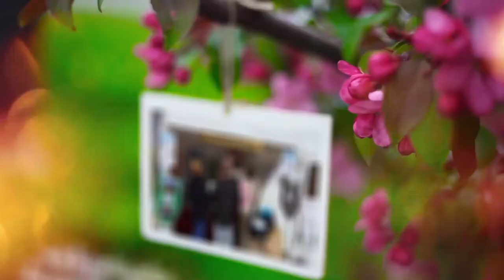Mai des serres 2019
Samedi 18 et dimanche 19 mai, le Mai des Serres offrira aux graines de jardiniers une bonne pelletée de bonne humeur, d’animations, conférences et ateliers. Les serres municipales de Maurepas vous ouvriront leurs portes le temps d’un week-end où vous serez les hôtes de ces jardins.